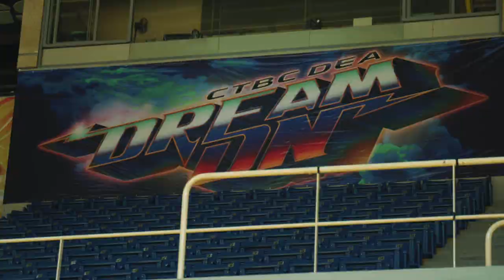【你是怎洋-洋將主題月】⚡️ 新北中信特攻 快問快答 🗣｜克力斯、艾德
在電梯裡偷放屁該怎麼辦🤭
特攻複製人合而為一，畫面切換毫無違和！
面對臺灣特有美食「臭豆腐」和「豬血糕」會如何做出選擇🤪

㊙️如何破解複製人：刺青ED濃眉KK🥸
持續關注「你是怎洋？」認識洋將們的更多樣的一面！